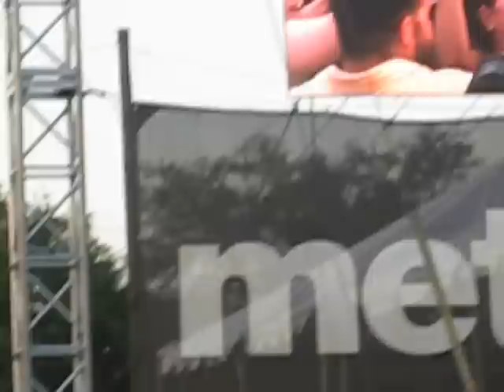Papa Roach- forever- earthday birthday 20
awws had such a good time at edbd 20! VIP forever!